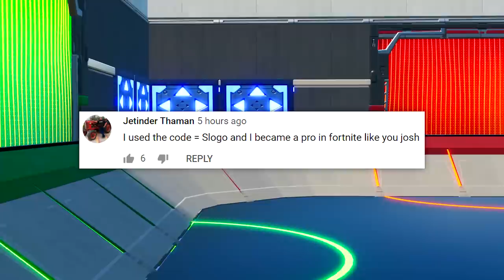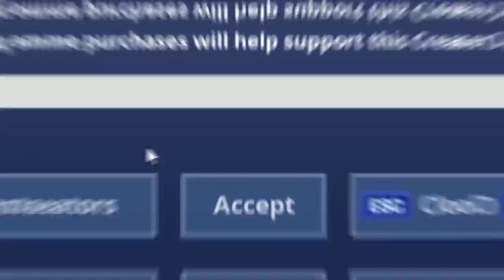ZOMBIE BALL For 50,000 VBucks *NEW* Fortnite Game Mode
⭐️ Who's ready for a game of Zombie Ball? 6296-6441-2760

👬 MY FRIENDS!